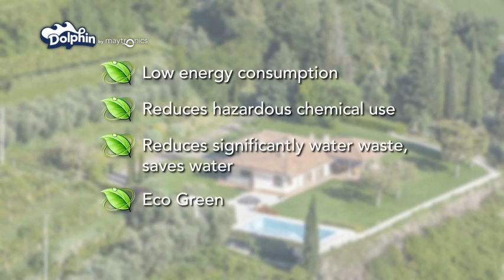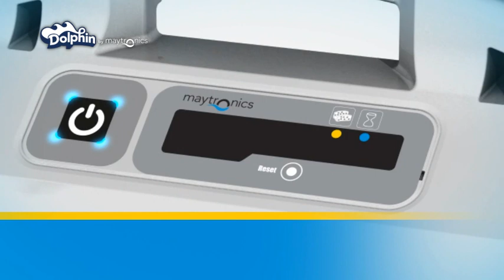DOLPHIN Automatic Pool Cleaner - Generic Robot.wmv